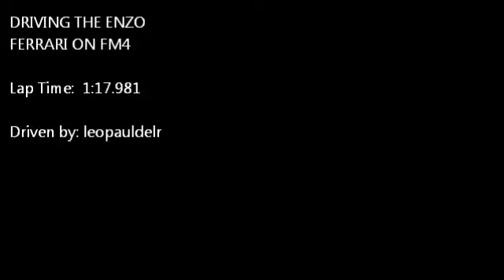Driving the Enzo Ferrari on FM4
I am driving the Enzo Ferrari at the Top Gear Test Track on Forza Motorsport 4.

The Enzo Ferrari was the ultimate Ferrari ever built in 2002 in celebration of Ferrari's 55th anniversary and it is limited to 399 units.

Originally, it supposed to be called the F60, in line with other anniversary models such as the F40 and the F50, but it was announced that before its launch, this car has to be named after the founder of Ferrari, ENZO FERRARI.

Designed by a Japanese named Ken (Kiyoyuki) Okuyama, the Enzo was heavily influenced by its Formula One-style nose, providing better aerodynamics. Little known fact that Michael Schumacher was contributed for this car.

Powering the Enzo was its 6.0L V12 engine that generates 651HP of power and 484.8lb-ft of torque, armed with a semi-auto transmission called the F1-matic. Top speed is 350kph.

Jeremy Clarkson borrowed Nick Mason's Enzo for a review on Top Gear and when handed to The Stig, it set a lap time of 1:19.0.  The Enzo was one of the cars contributed for the challenge when James May tries to recreate the Top Gear theme song using car engines.